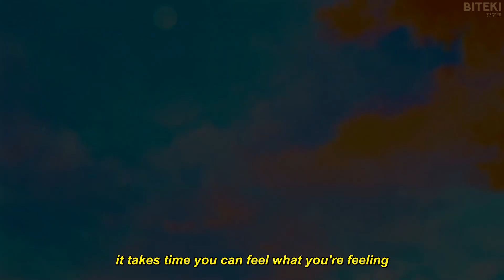cmfrt - i think i lost my touch (lyrics) 「AMV」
single upload today

Lyrics:
i think i need time away
i been waking up staring at the same ceiling
dream of better days
but i don't think they feel me
it's getting hard to say i love you do you feel me
medicate
i'm tired of it all yeah but i just couldn't run away
i try my best just to feel like me
play at my heart let the pain write a melody

i been staring at the clock
but this anxiety don't stop
empty bottles cap em off
waiting for the bl**d to drop
i been tryna find my place
but i been feelin stagnant with a sad face
i want a rush something to make me smile
everybody switch up
flicker like a fire

stars in my eyes while i'm laying on the ground
2020 but my visions going out
there's no money on the table it's all in the screen
just like all the hearts that i wish i could feel
i put too much time into my dreams
so when they don't work out i go to sleep where i still feel em

vibin alone in the lowlight
bl**d wine and it make me feel tired
could you teach me a better way
could you show me
how you'd hold me again
again

i think i lost my touch
i think i'm giving up yeah i'm always giving up
i swear i dream too late into the day
i can't wake, i can't wait
cause i been movin
swear to god when i saw her cmfrt. for the slaughter
there was bl**d on my neck let it drip
yeah i got this feeling i won't make it

give me some time away
i gotta figure out why i'm not healing
i think if i could just hear you say
it takes time you can feel what you're feeling

Torva
Kaine
SadZilla